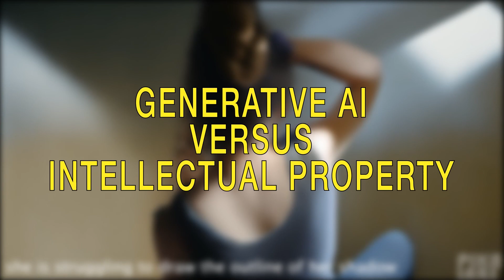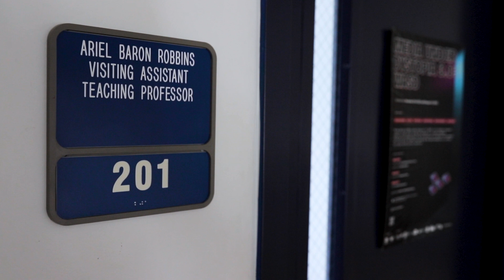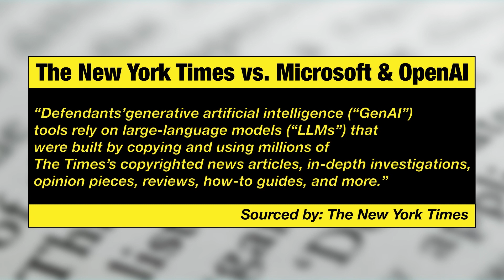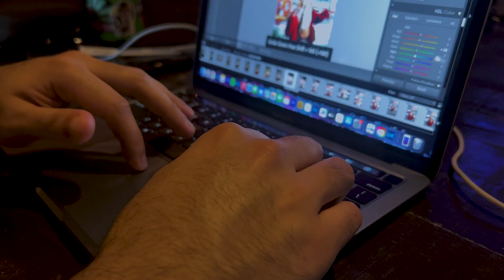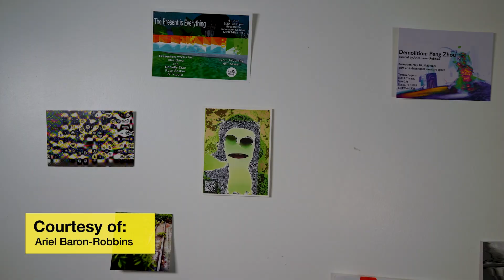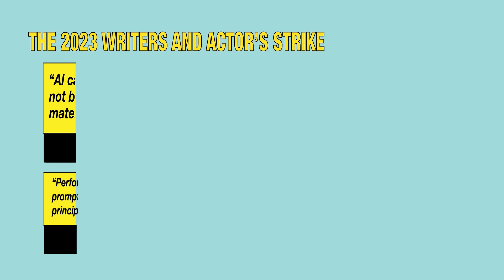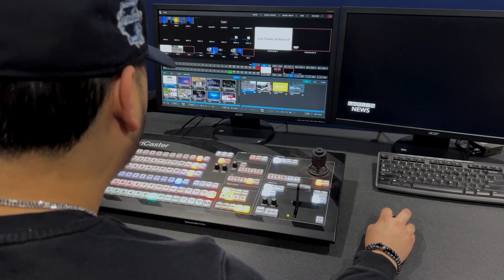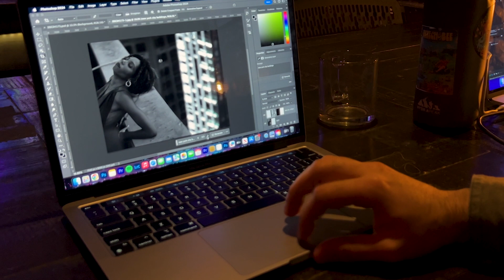Generative AI versus intellectual property